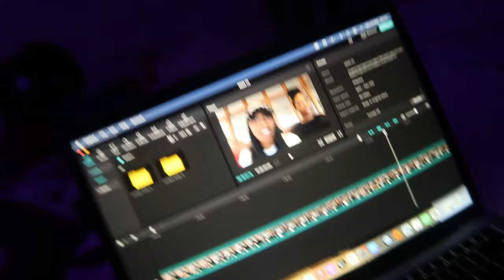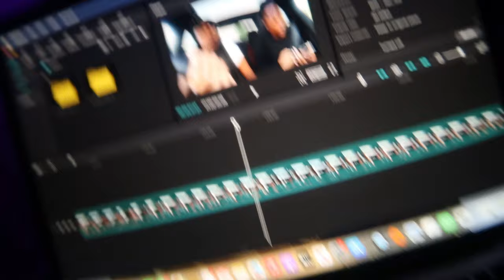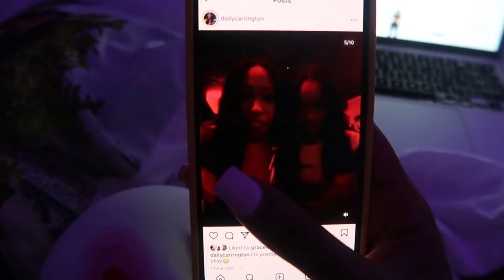WEEKLY VLOG* CLUBBING IN MAYFAIR, RUNNING A CLOTHING BRAND , SURPRISE DINNERS +MORE!